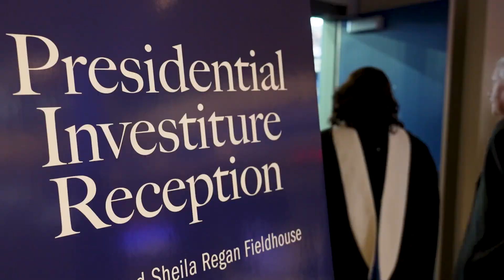The Investiture of Msgr. Joseph Reilly S.T.L., Ph.D.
The Investiture of Seton Hall's 22nd president, Monsignor Joseph Reilly, S.T.L., Ph.D., was a historic day filled with prayer, tradition and celebration with the entire University community and beyond.